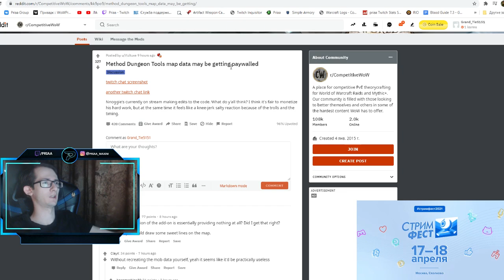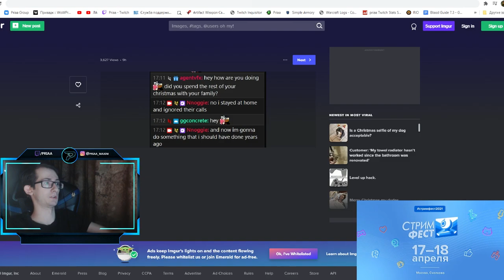Масштабные изменения модификации Mythic Dungeon Tools в World of Warcraft: ShadowLands